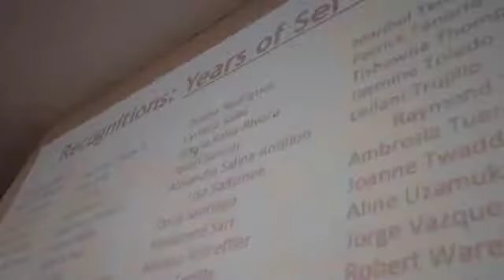YDI End of the Year Celebration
Today YDI celebrated another successful year partnering with families throughout the great state of New Mexico. Here is a quick recap of the fun!